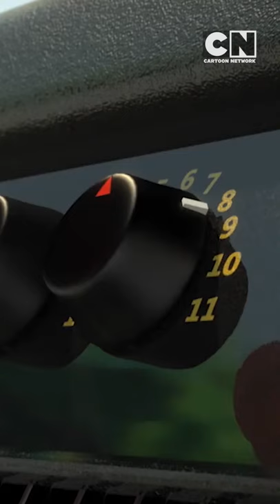Busking | Bill & Tony on Cartoon Network Asia